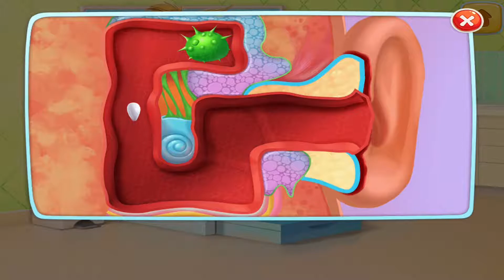Baby Twins #2 - Newborn Care | Care Game for kids | HayDay